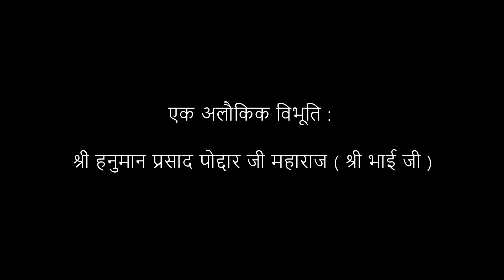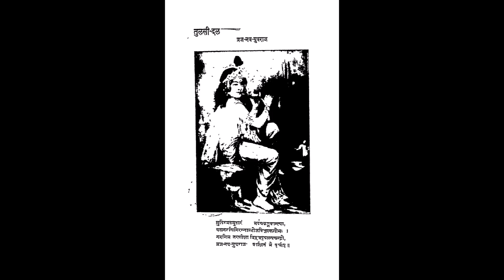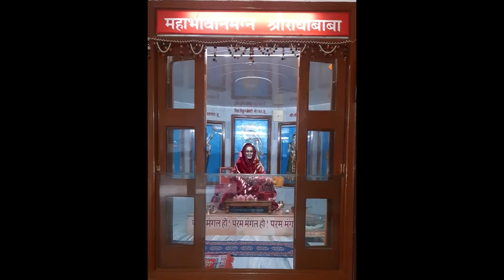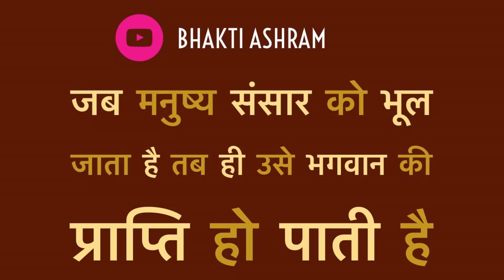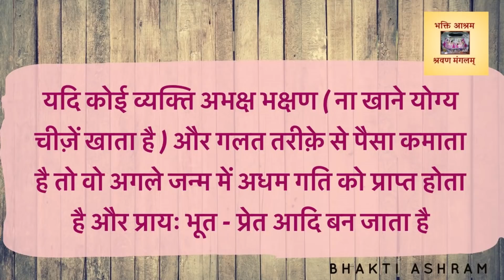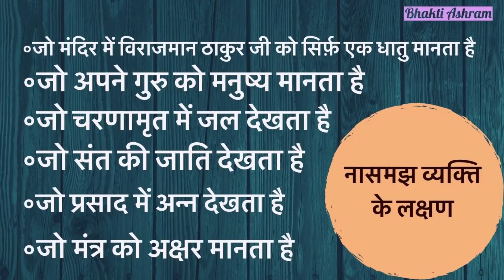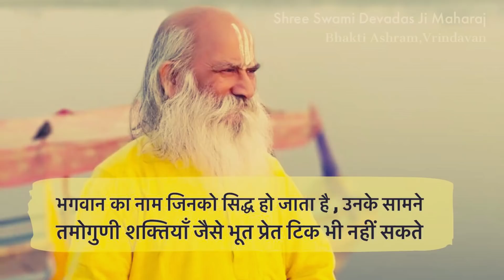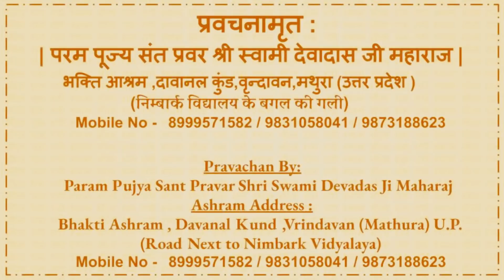एक सिद्ध संत का गोपनीय पत्र - The Letter which revealed Bhakti of Shree Bhai Ji - Part 18